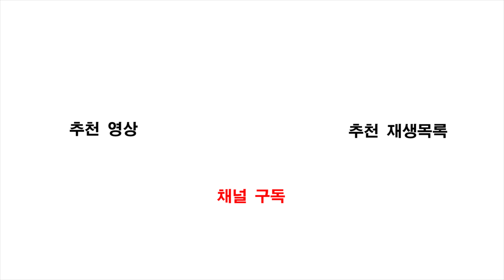[2018 극진공수도 코리아컵] '이시윤' 카타 초등부 저학년 본선 - 2018.03.31 (UHD/4K)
BSC Media
[2018 Korea Cup 극진공수도 선수권 대회 : '이시윤' 카타 초등부 저학년 부문 본선] - 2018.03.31 (UHD/4K)

지난 2018년 03월 31일 토요일, 마천청소년수련관에서 개최된 '2018 Korea Cup 극진공수도 선수권 대회'의 카타 초등부 저학년 부문의 본선전 경기입니다.

"본 영상은 극진관 서울지부의 지원으로 제작되었습니다."